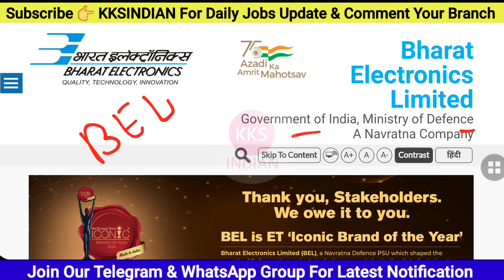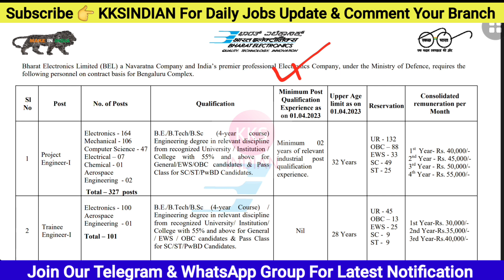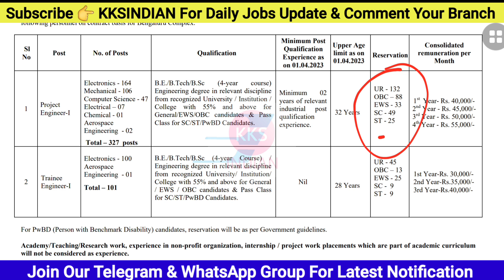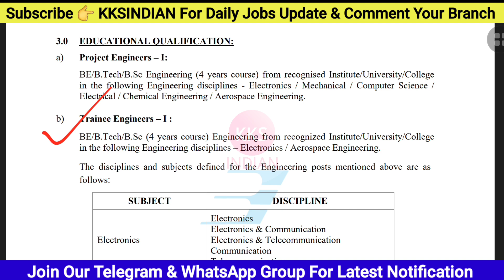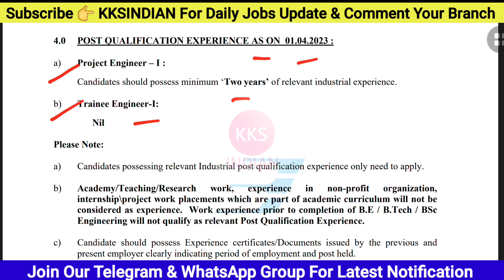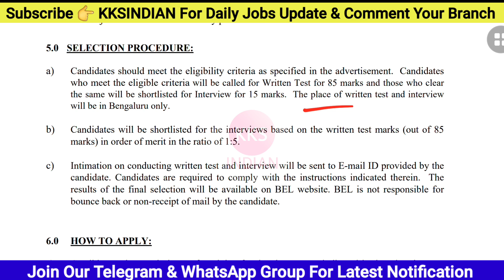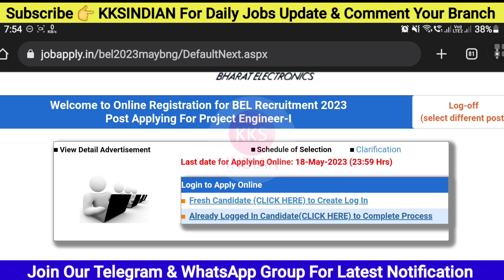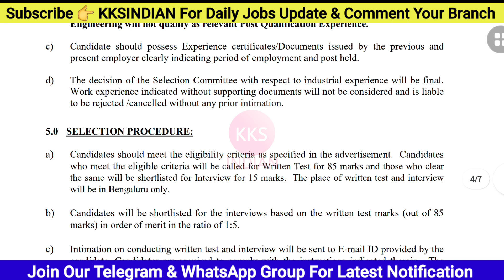BEL Huge Vacancy Out | Post 428+| Fresher| Salary ₹50,000 | BEL Recruitment 2023 | All India Apply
Note: Seat Limited hai Join Immediately.